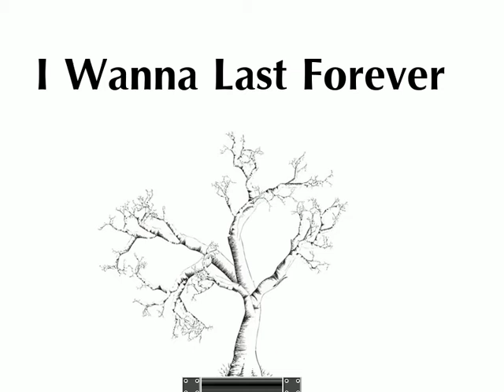Let's Play "I Wanna Last Forever" (Part 1)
This is a new fangame by Reply Code: Alpha.
Go try it out because not many have... :C